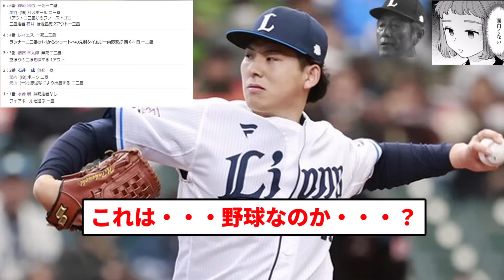【48000点】タマブラ、ボーク、悪送球、パスボールの役満【反応集】【プロ野球反応集】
引用元西武線

LAMP BGM